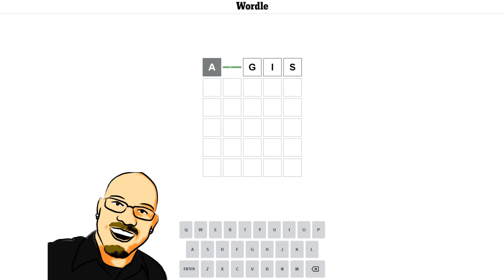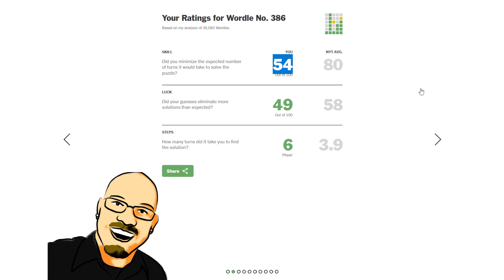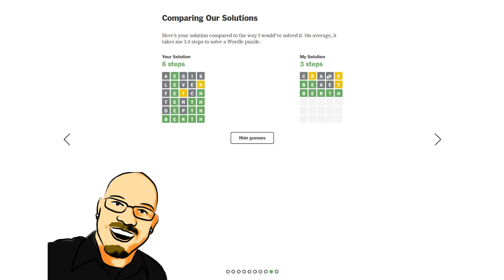Wordle July 10th, 2022 - Can you guess the word?